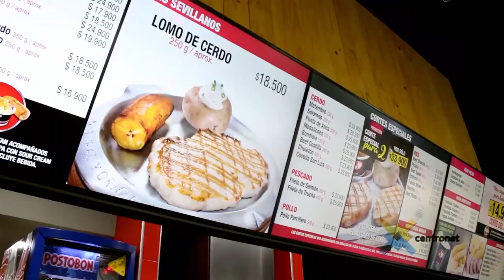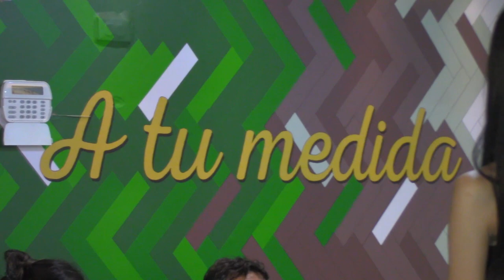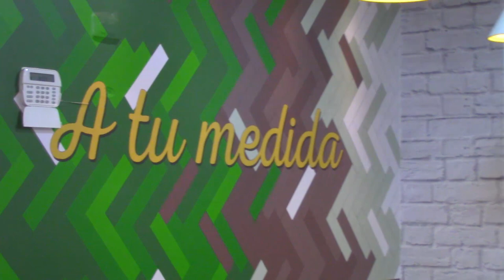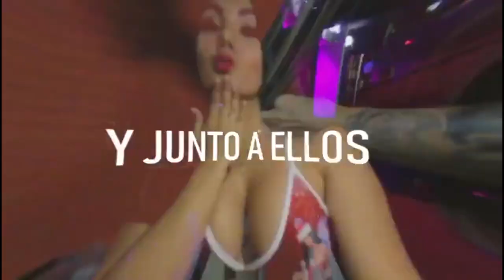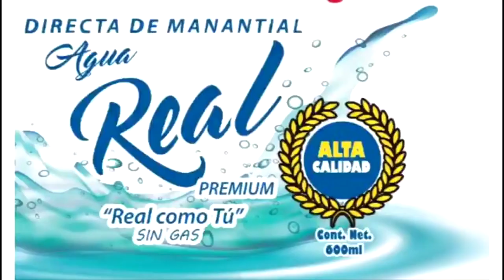FURIA ROJA TV MAR 27 19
Luis Sanchez, jugadror revelacion comenta sobre el golazo.